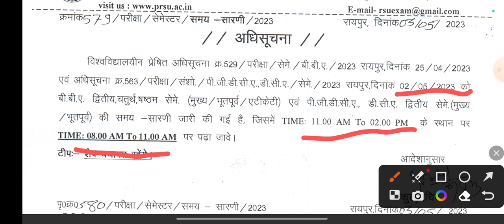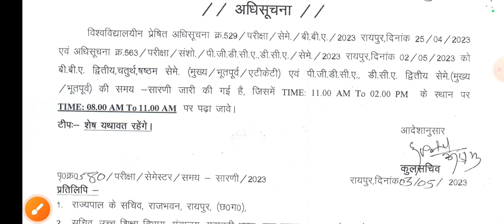सेमेस्टर परीक्षा सम्बन्धी नई अधिसूचना जारी